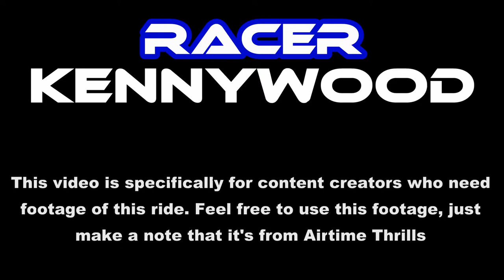Racer at Kennywood Off-Ride Footage (No Copyright)